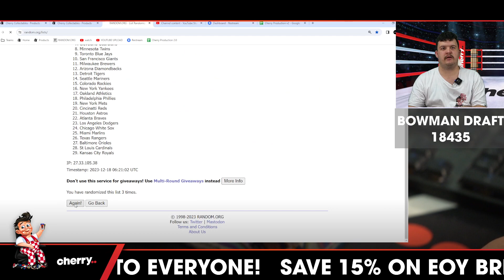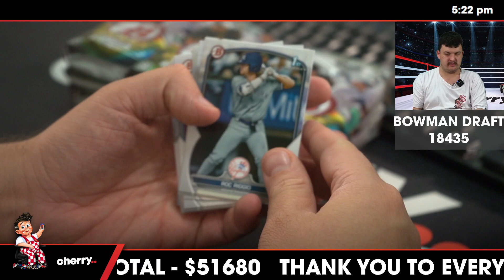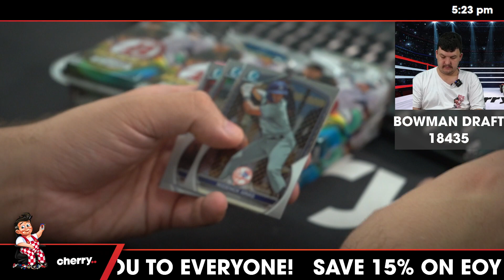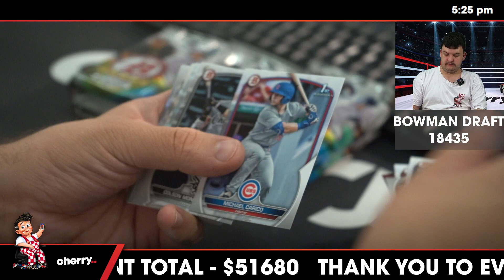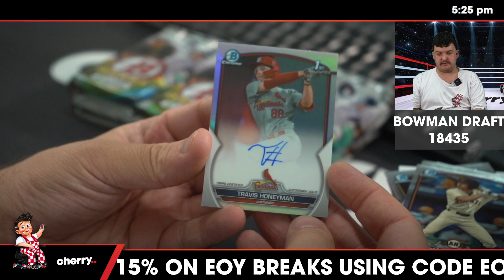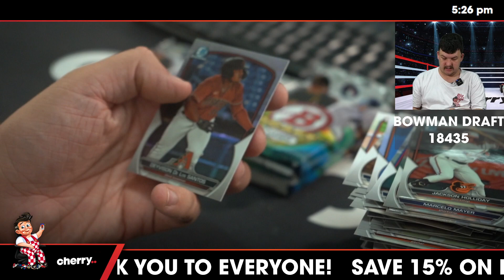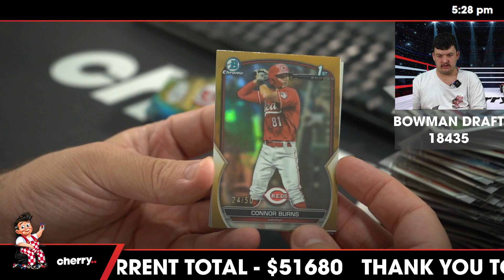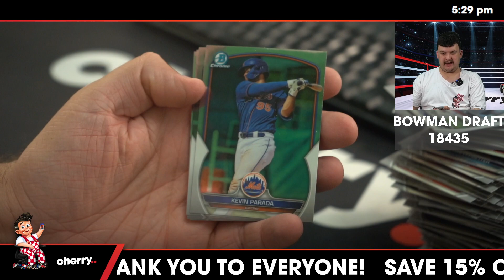2023 Bowman Draft Jumbo Hobby 1-Box Break #18435 (Nationals Giveaway) - Team Based - Dec 18 (5pm)